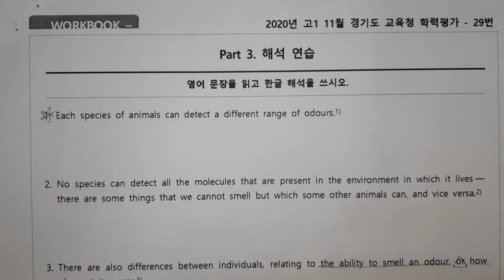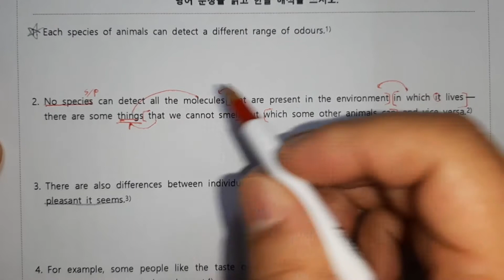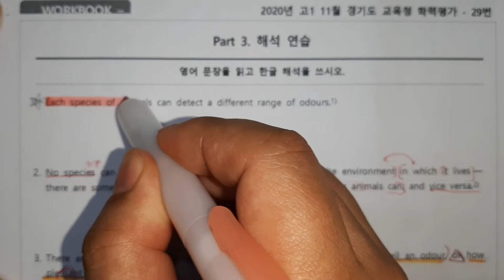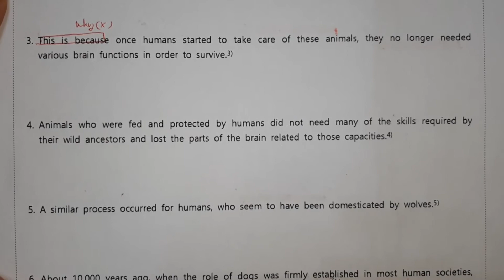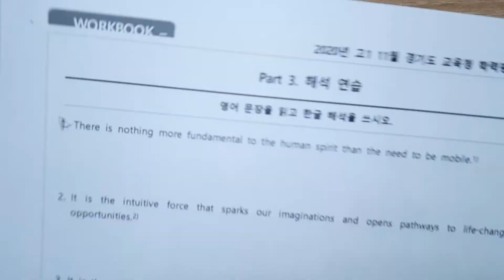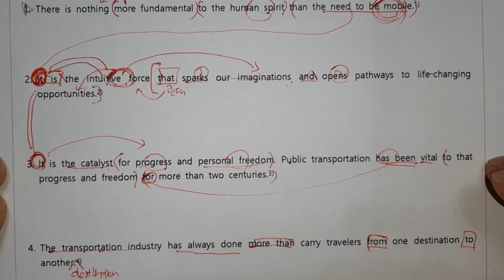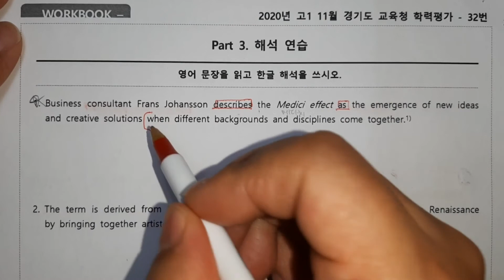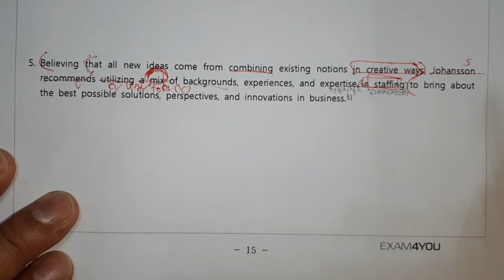2020년11월고1모의고사29-32